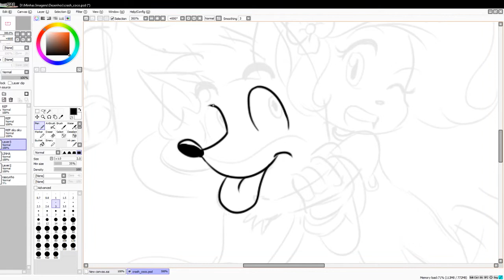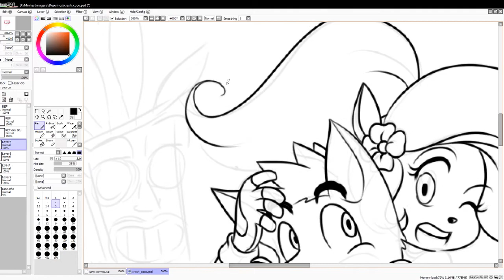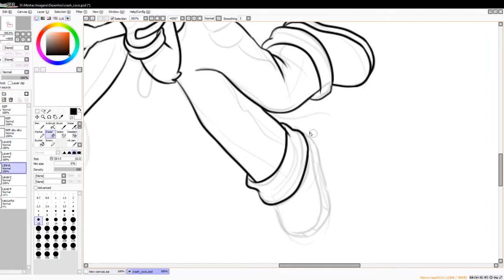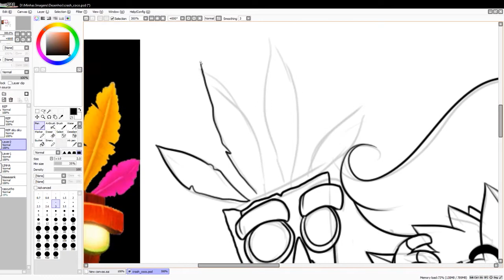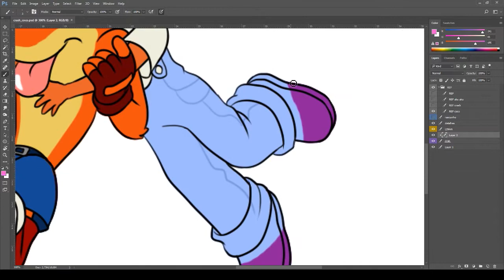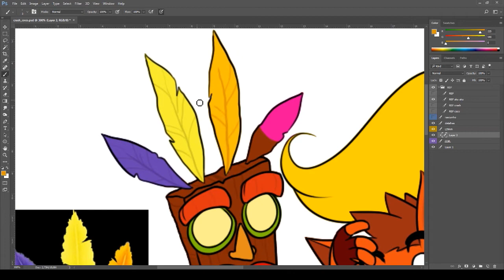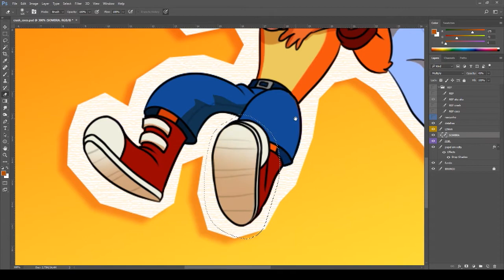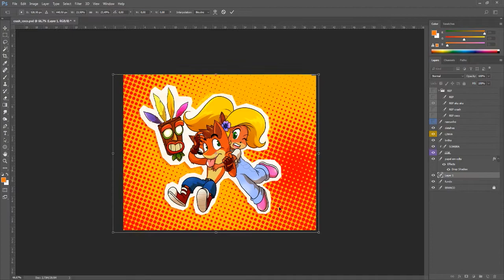SPEEDPAINT - Welcome Back, Crash!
my first speedpaint video ever! I hope you guys enjoy the video n__n this piece is an homage for Crash's return in N. Sane Trilogy! Welcome back, Crash! And don't you dare leave us again!! ❤

Art done with Photoshop CS6 and Paintool SAI